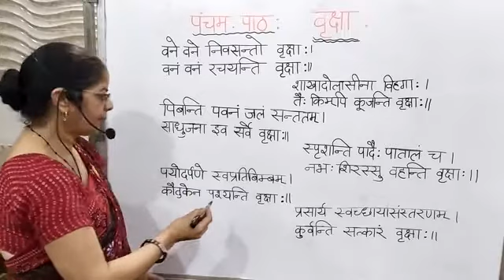संस्कृत कक्षा - 6 पाठ - 5 ( वृक्षाः ) । सरल वर्णन ।